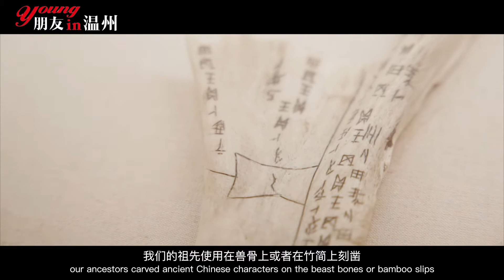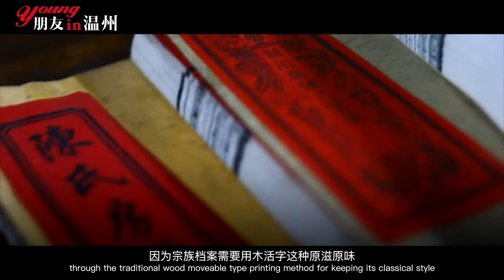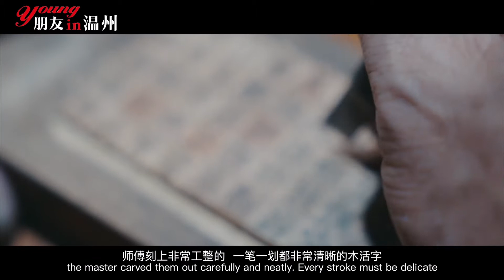Foreign anchor Sumayyah approaches Dongyuan wood movable type printing in China